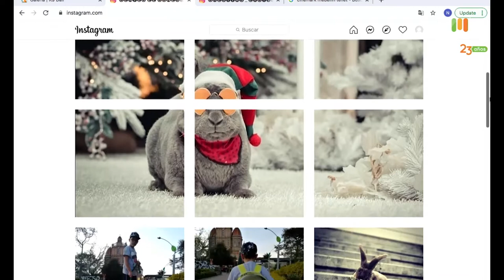CENIZO, EL CONEJO [Mascotas al parque] Telemedellín